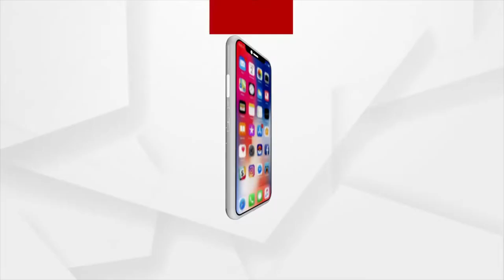୭୫ ତମ ସ୍ବାଧୀନତା ଦିବସ ପାଳନ ଅବସରରେ ଦେଶ ବନଉଛି ଆଜାଦି କା ଅମୃତ ମହତ୍ସବ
୭୫ ତମ ସ୍ବାଧୀନତା ଦିବସ ପାଳନ ଅବସରରେ ଦେଶ ବନଉଛି ଆଜାଦି କା ଅମୃତ ମହତ୍ସବ । ସାରା ଦେଶରେ ଉତ୍ସବ ମନାଇବା ପାଇଁ ଆହ୍ବାନ । ଏହି ଅବସରରେ ଦେଶବାସୀଙ୍କ ମଧ୍ୟରେ ରାଷ୍ଟ୍ରଭକ୍ତିର ଭାବନାକୁ ଅଧିକ ଜାଗ୍ରତ କରିବା ପାଇଁ  ପ୍ରଧାନମନ୍ତ୍ରୀ ନରେନ୍ଦ୍ର ମୋଦି ହର ଘର ତିରଙ୍ଗା କାର୍ଯ୍ୟକ୍ରମ ନାମରେ ଭିନ୍ନ ଏକ ଅଭିଯାନର ଘୋଷଣା କରିଛନ୍ତି ।